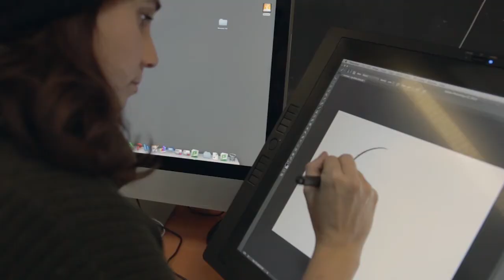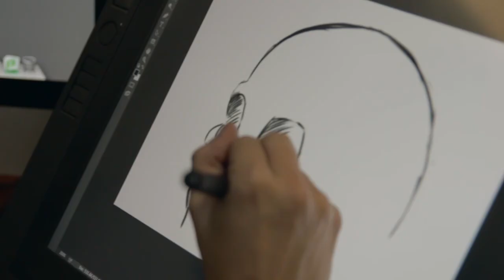Sheridan Pathways – Pia Supino-Mayka (Bachelor of Illustration)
One Journey, Many Pathways. Get advice from real students and alumni. Whatever your chosen career and wherever you are in your education, Sheridan has the right pathway for you.